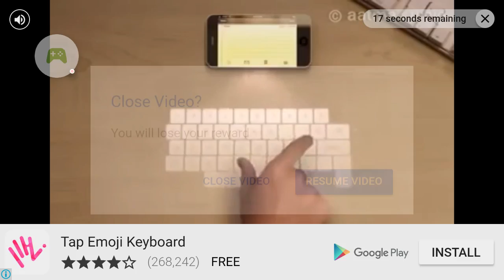DAN THE MAN | Part #1 | Guns 'n' Karate! | Gameplay Commentary!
Dan the Man is a great Android game... Strip down to the roots!
This legendary game dials back to gaming’s retro roots to bring you an action platformer brawler that you’d swear you’ve played in the old arcade!

With a cracking funny story, awesome upgradeable fighting skills and an epic arsenal of weapons that will make even the most heroic of heroes envious, Dan The Man's arcade fight fest has enough enemies and boss fights to satisfy every hardcore gamer.

- Robo-bosses that will test their metal against your mettle!
- Upgradable weapons and abilities that will help you put the *smack* in smackdown!
- Customise your own character, or play as Dan, super girl Josie or Barry Steakfries! (IAP)
- Story Modes, Endless Survival and Battle Mode. Choose your mode of challenge!
- Secret Areas, unlockable costumes and Daily events to keep you on your toes!
- Retro style controls in the palm of your hands, with support for gamepads!